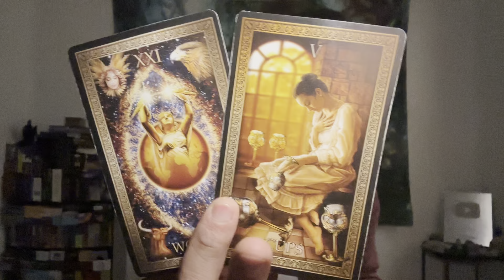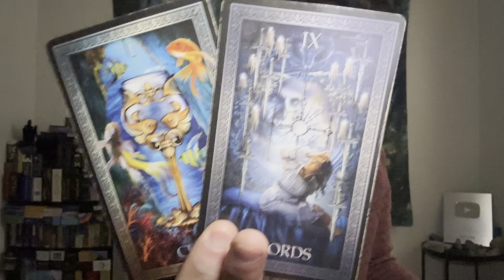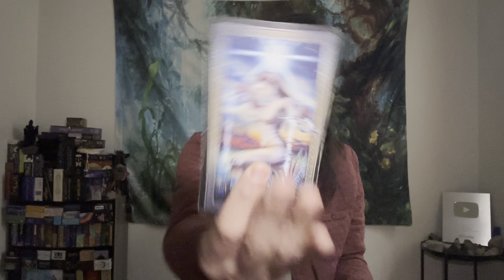Capricorn ♑️ - You Are Realigning Yourself Capricorn!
This is a general reading energy check-in for Capricorn for February 2023. We will look at your overall energies and see what is surrounding you. This can be in love, relationships, friendships, family, finance, career, personal development, and spiritual development. We will see what the cards have to say.